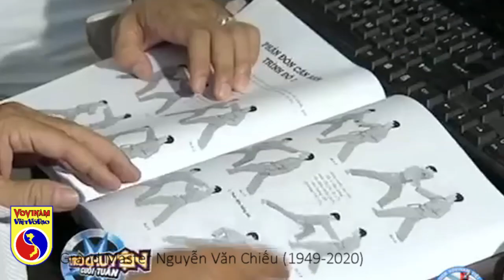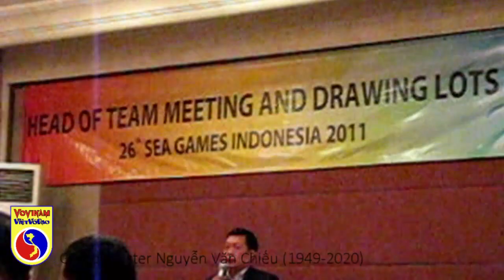In loving memory of Chief Management Master NGUYỄN VĂN CHIẾU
Kỷ niệm 1 năm ngày mất của Võ sư NGUYỄN VĂN CHIẾU - Chánh Chưởng Quản Môn phái Vovinam Việt Võ Đạo.

In loving memory of Chief Management Master NGUYỄN VĂN CHIẾU - Head of Vovinam Council of Managing Masters.

1 Year in Heaven
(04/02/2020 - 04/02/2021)